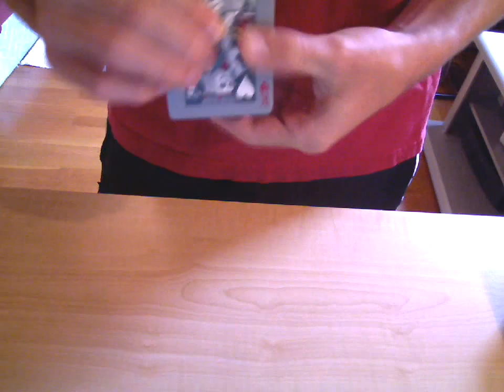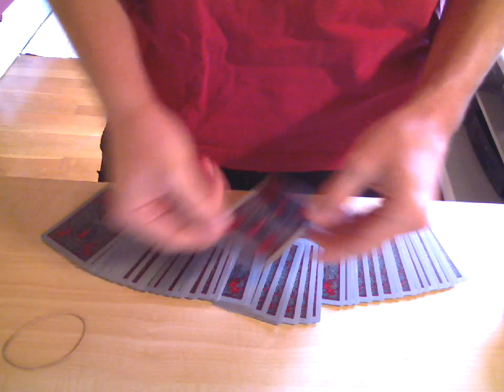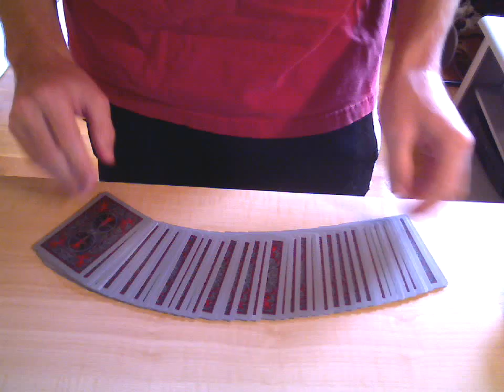Pixel & Pixel Variation - Tutorial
Learn how to do Pixel by David Jade and a variation of Pixel. If there is a different name for the variation, then please tell me.